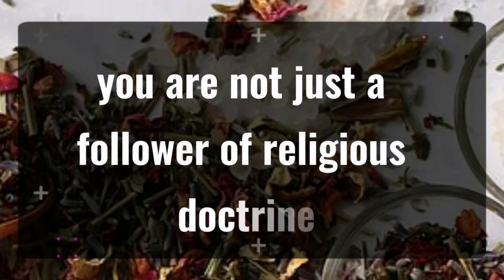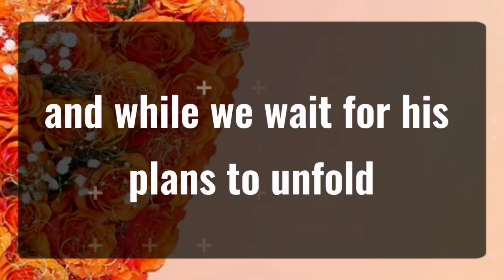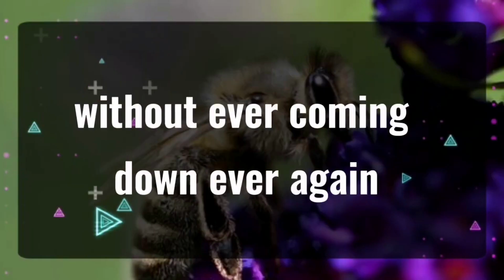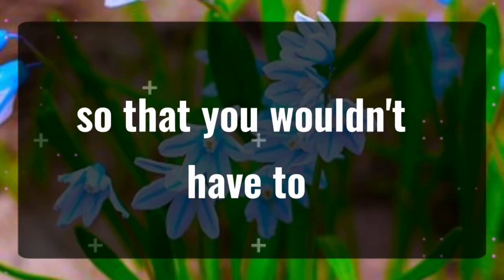11:11 💌Angels Says Someone is touching you..... Angels Message✝️God Miracles Today 1111 🦋 god msg